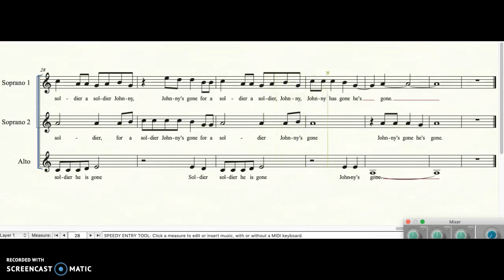1st Soprano Johnny